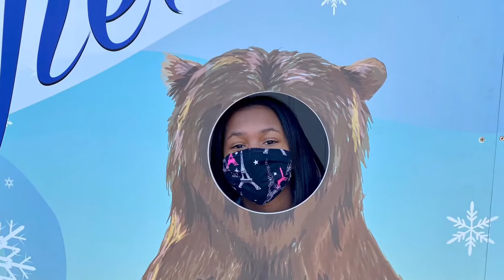Chicago Trip by Dennis Franklin Production Dilemma Nelly